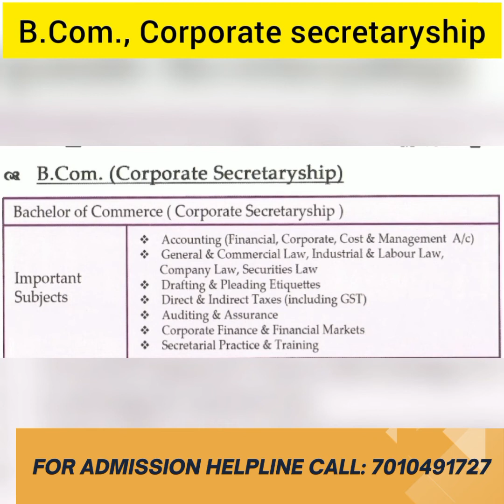B.COM | CORPORATE SECRETARYSHIP| REVIEW| TAMIL | JOB & COURSE DETAILS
*FOR ALL COLLEGE ADMISSIONS CONTACT* : *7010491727*

🔴Breaking: Tamilnadu School College Closed official / School News /Latest News in Tamil

 Credits goes to Respective News Channels 💫💫 Our sincere Thanks To Puthiya Thalaimurai , Thanthi tv , News 7 , News 18 , Polimer News , Jaya News & V News 27 If you want to REMOVE your respective video please comment me Don't Give copyright strike or Warning 🙏🙏